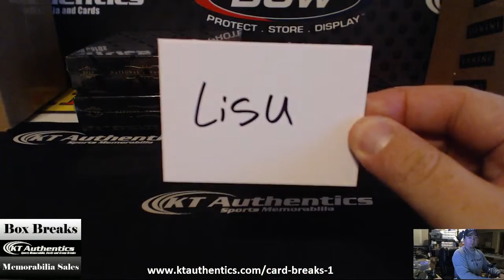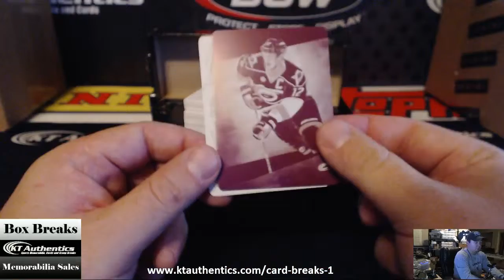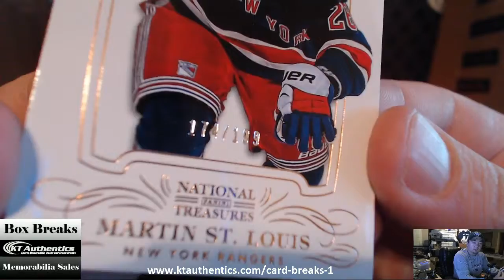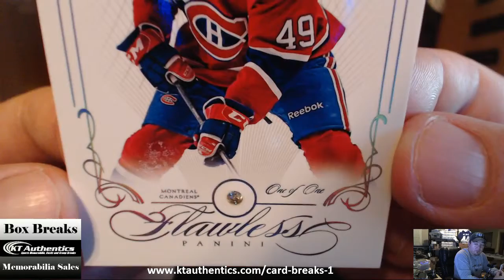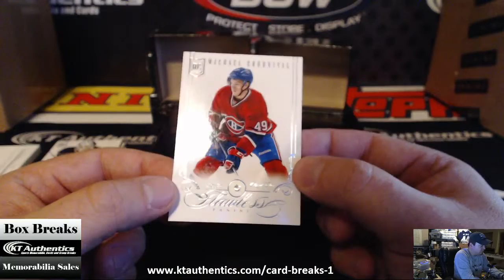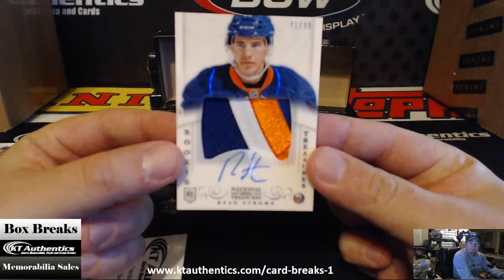KTAuthentics - 2013-14 Panini Nation treasures Hockey Hobby Box #2- Lisu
2013-14 Panini Nation treasures Hockey Hobby Box #2- Lisu